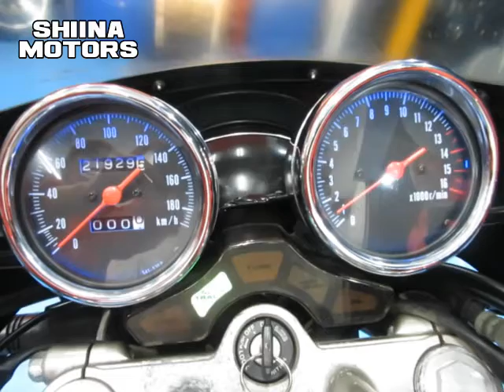■シイナモータース市川店 絶版館■スズキ GSX400インパルス 40784 ビキニカウル タックロールシート ブラックカラー ＧＫ７９Ａ